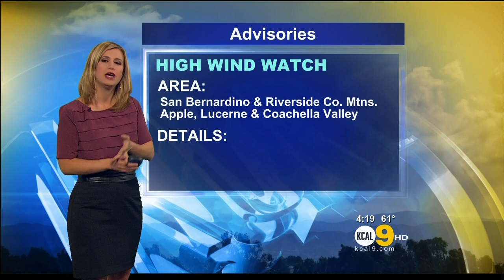Louisa Hodge Weather Report 2012/01/19 4PM KCAL9 HD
Louisa Hodge, reporter for CBS2/KCAL9. Air date: January 19, 2012, 4pm KCAL9 news.